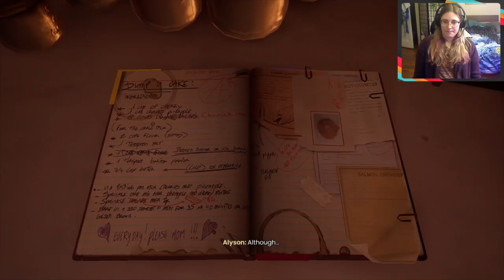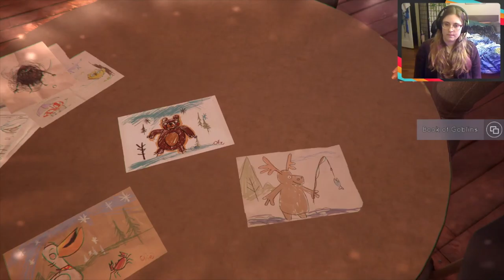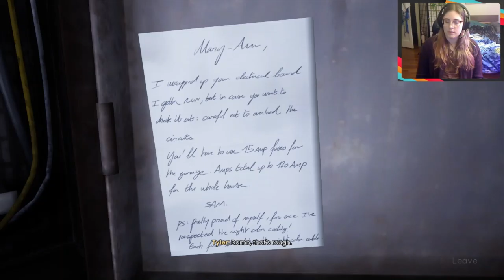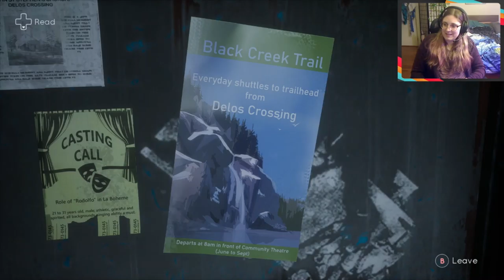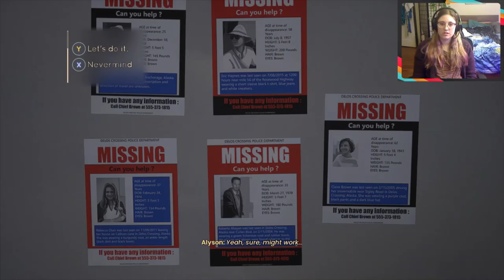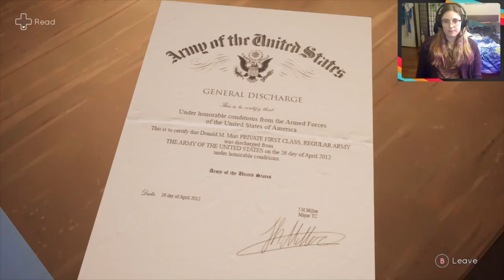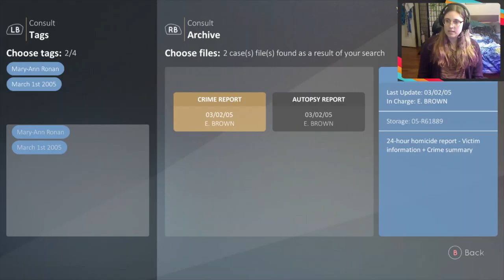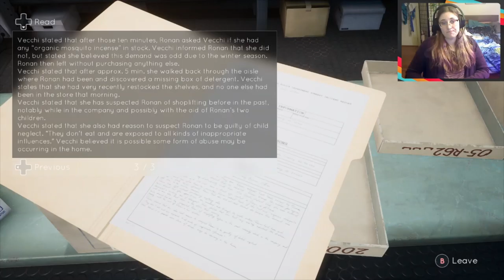Let's Play Tell Me Why - Blind Playthrough. Part 2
Chapter 2 of Tell Me Why. Recorded Live on Twitch.

Tell Me Why was developed with guidance from cultural, mental health and transgender advocates. The game portrays intense situations related to family violence and emotional trauma.